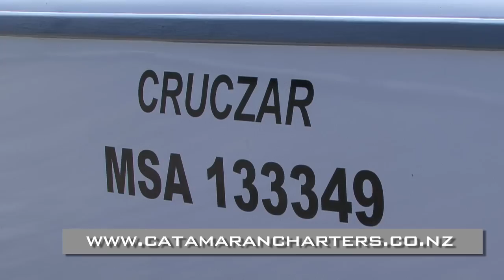Cruczar Charter Catamaran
A day aboard the charter catamaran "Cruczar" on the Hauraki gulf, Auckland, New Zealand.